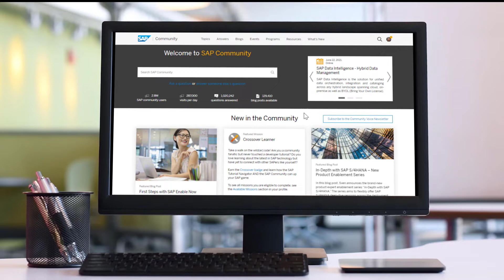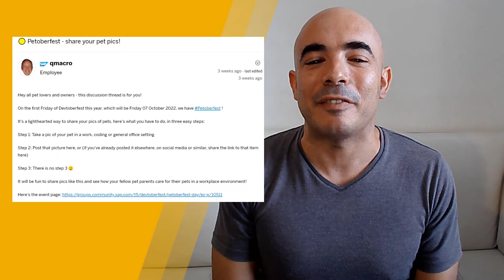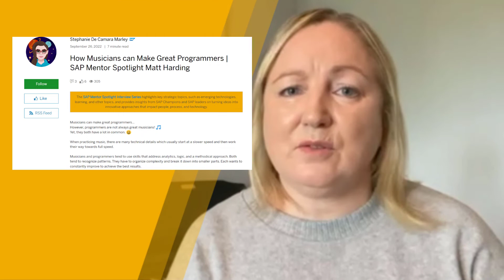SAP Community News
Welcome to SAP Community News, your bi-weekly guide to the latest and greatest in the SAP Community.

Chapters:
0:00 – Introduction
0:15 – SAP Analytics Cloud throughout October
0:53 – Petoberfest
1:57 – How Musicians can Make Great Programmers